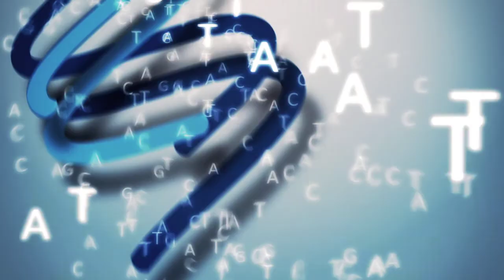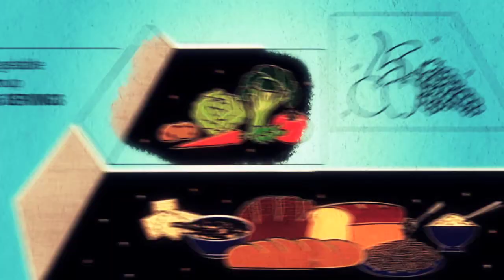2014 Motion | VFX Demo Reel